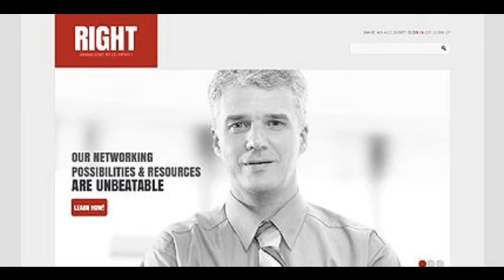Preview White _ Grey Management Company Joomla Template by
Template Name: White _ Grey Management Company Joomla Template by Sawyer
     Author: Sawyer
    Downloads: 4

   Joomla! Engine: 2.5.8

      Software Required: Adobe Photoshop CS+;Adobe Dreamweaver 8+ (or any php-editor);For uncompressing a ...